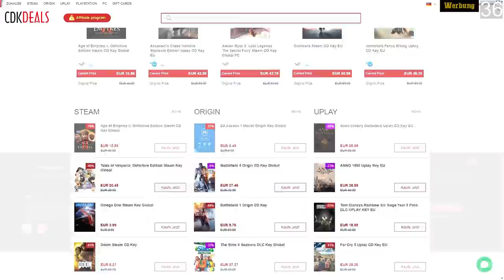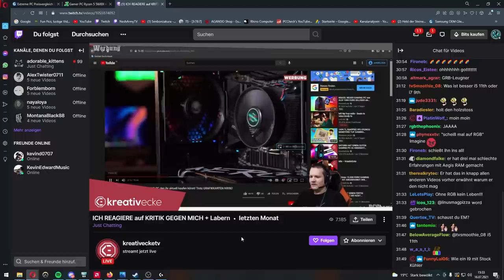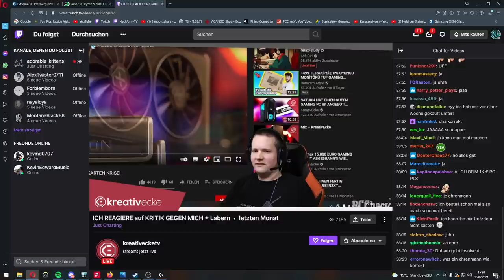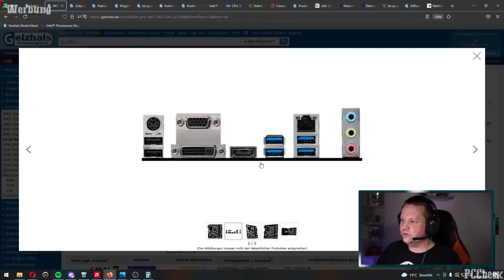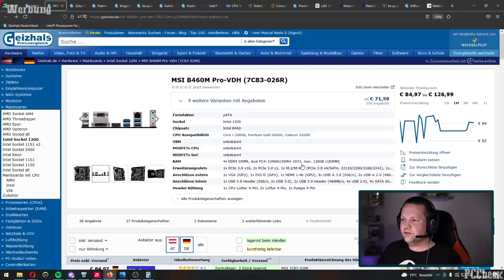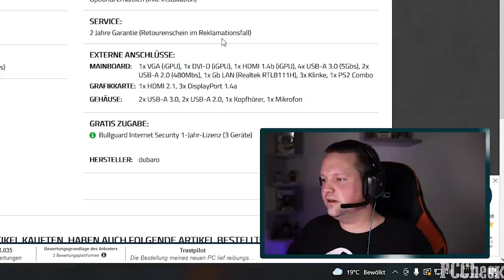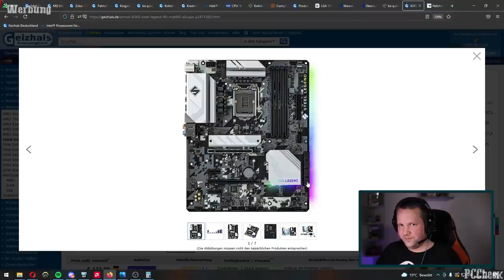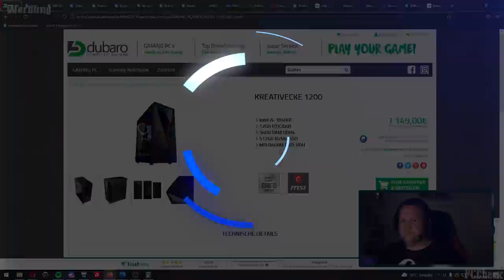Dubaro - Kreativecke 1200 PC - Taugt der was?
⭐️ Timestamps ⭐️

0:00 - Intro & Sponsoring
01:11 - Vorwort
06:59 - Der PC
17:10 - Ergebnis/Fazit
18:06 - Alternative
21:55 - Nachtrag

⭐️ Quellenangaben ⭐️